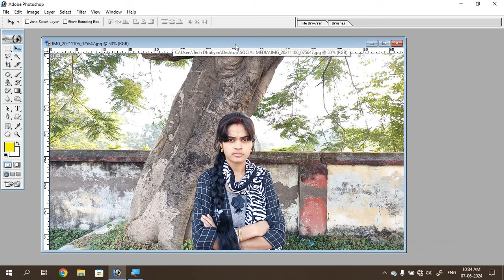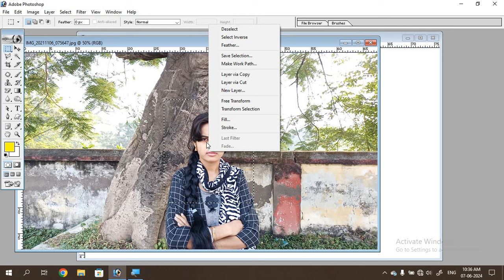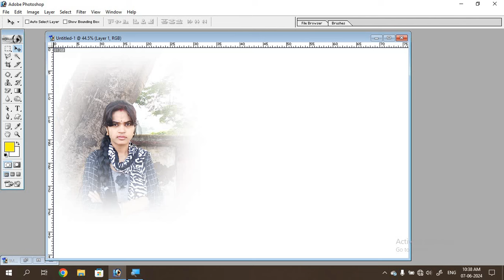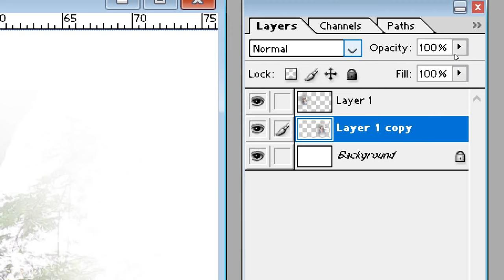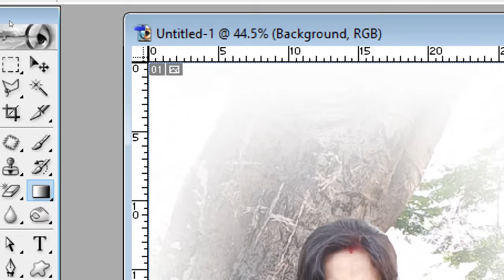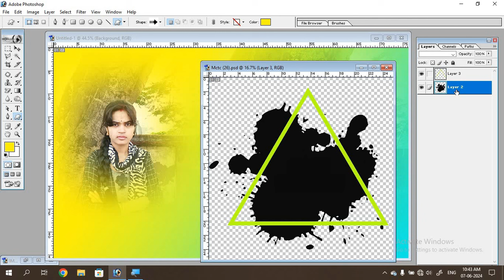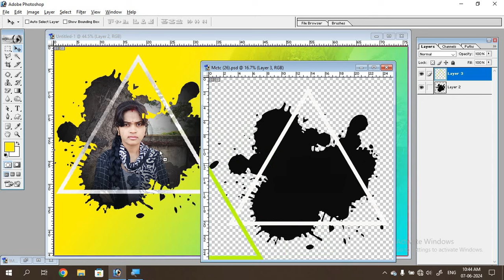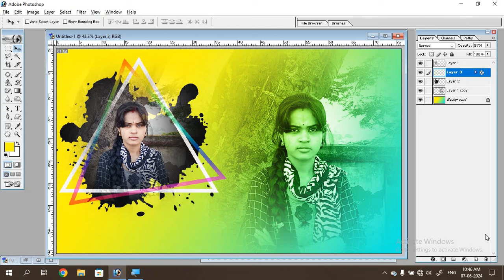How To Mix Photo in Background Color in Photoshop in Bengali | Background Color Mixing Photo Design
Your Query:
tech dhuliyan
photoshop
photoshop tutorial
photoshop tutorial in bengali
how to mix photo in background color
how to mix photo in background color in photoshop
photoshop 7.0 video tutorial
photoshop all tutorial in bengali
background color mixing in photoshop
how to mix photos background in photoshop
dual photo editing in photoshop 7.0
how to color match image in photoshop
photoshop photo editing video
photo edit